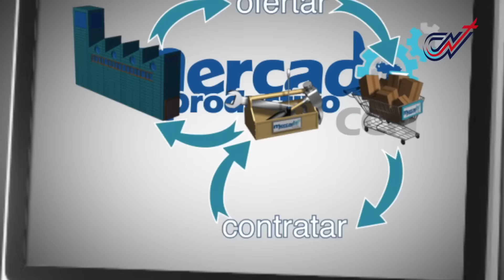Resumen Semanal 05 07 15